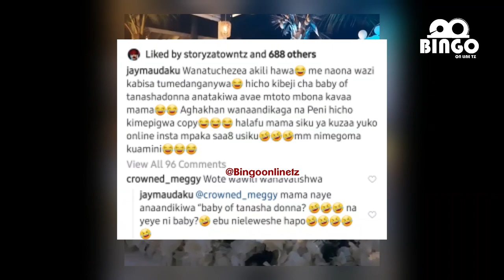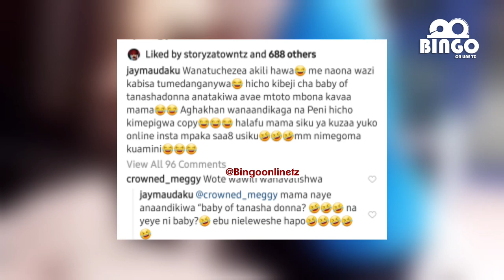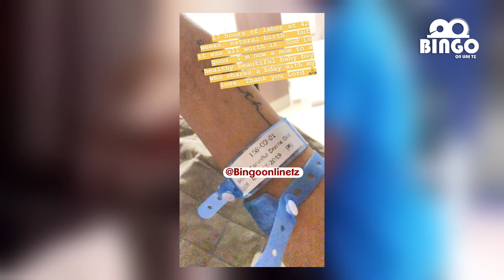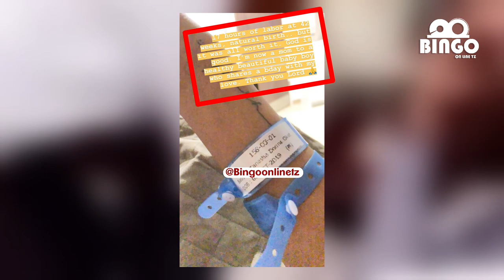SIRI NZITO Mtoto wa Tanasha na Diamond Hajazaliwa Siku Moja na Diamond" Shabiki Ashindwa Kujizuia